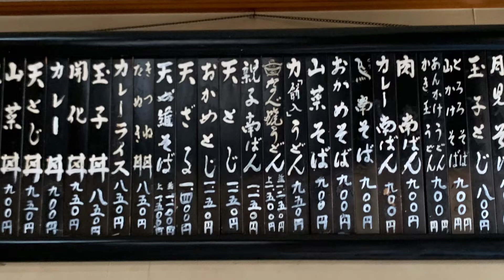生蕎麦 増屋 Kisoba Masuya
Kisoba Masuya

神奈川県川崎市多摩区三田４丁目１０−９